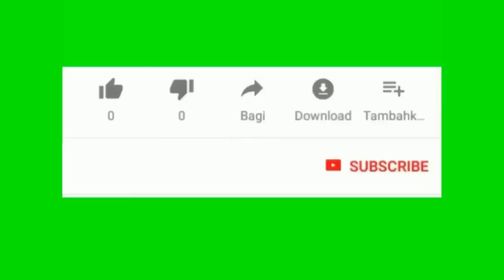Máy khoan cũ hàng cỏ nhật lại về thodung.vn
- Địa chỉ : 243/50A Trường Chinh - đà nẵng